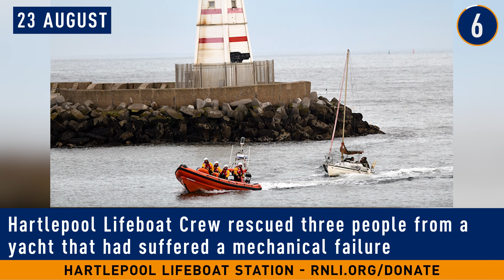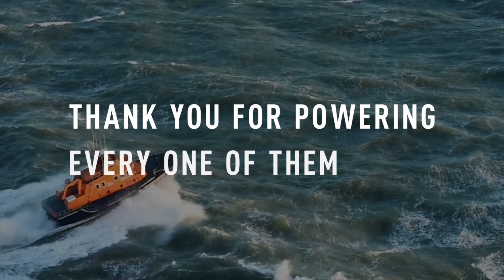RNLI 60-second update | The week in rescue | Friday 26 August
From paddleboarders caught in offshore winds to a man clinging to a boat a mile from shore, our lifeboat crews and lifeguards have been busy all around the coast this week.